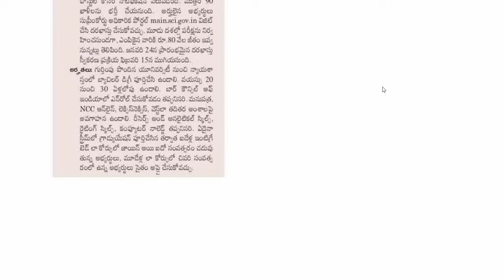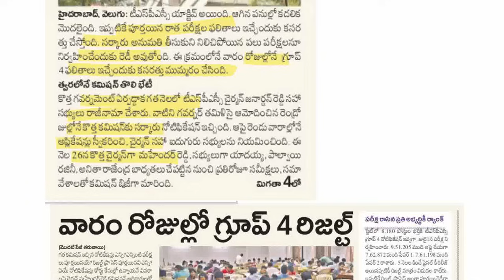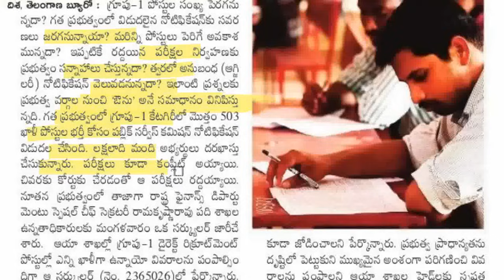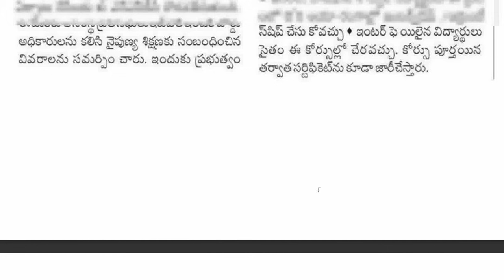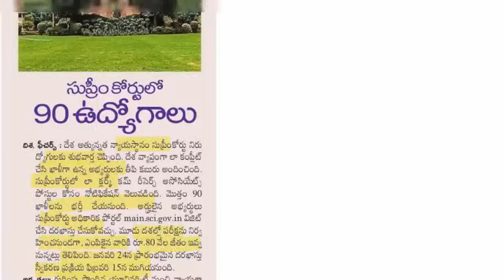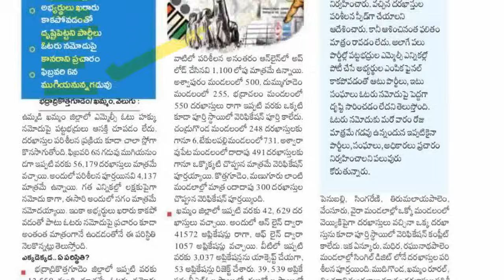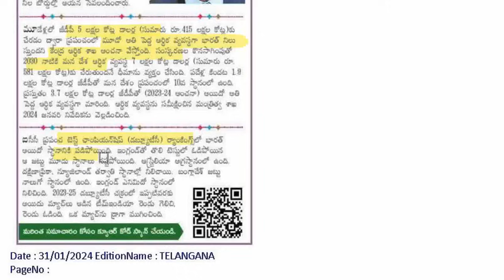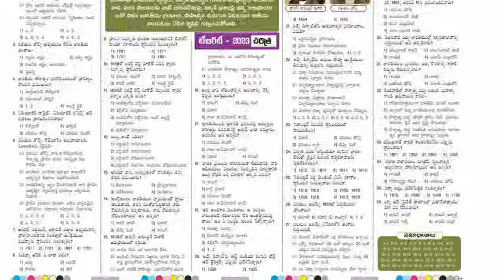💥వారంలో గ్రూప్-4 ఫలితాలు.గ్రూప్ -1పోస్టుల పెంపు వారంలో నోటిఫ్ఐకేషన్.తరువాత మరికొన్ని నోటిఫికేషన్లు.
TET DSC ఇతర పరీక్షలకు సంభందించిన ఫ్రీ మెటీరియల్ కరెంట్ అఫ్ఫైర్స్ కోసం మా వాట్సాప్/TELEGRAM ఛానల్ లో జాయిన్ అవ్వండి 👇